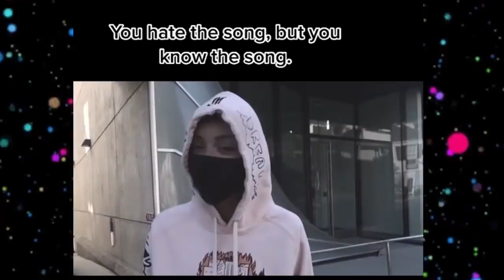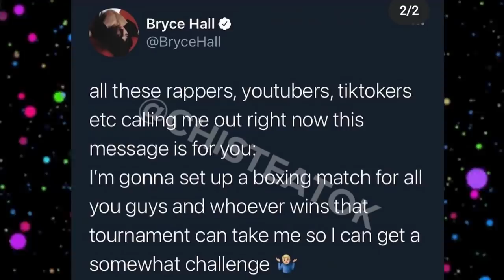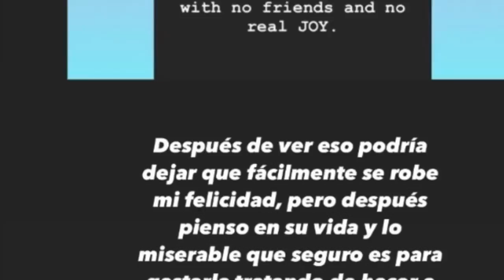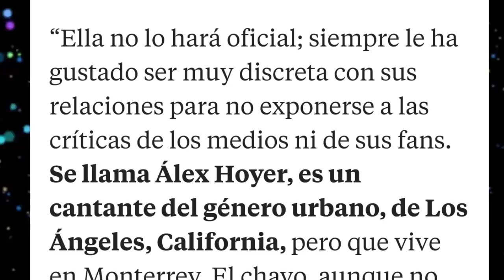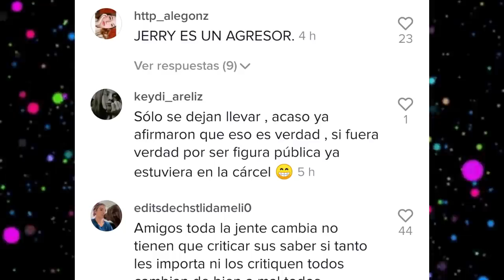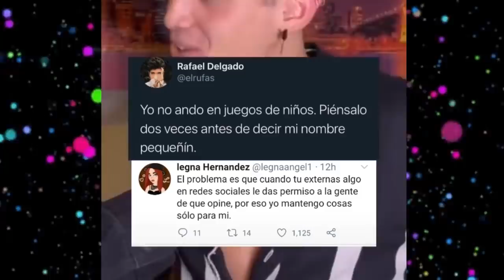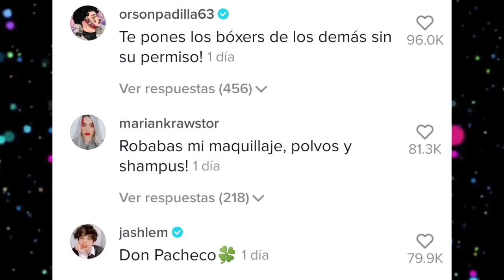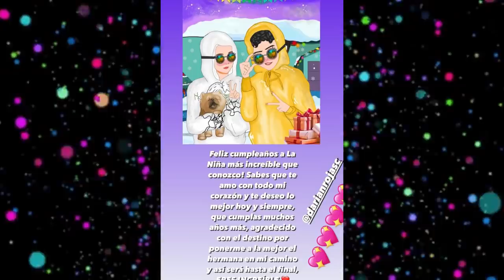CHISMESUMO#56 DARIAN 24 años¿Cambiaron a NAIM? Más SHIP AUDREY-SELENA-DANNA/Dixie indirectas a GRIFF